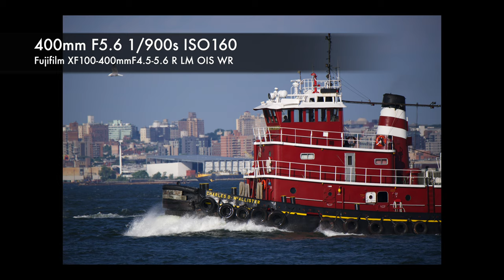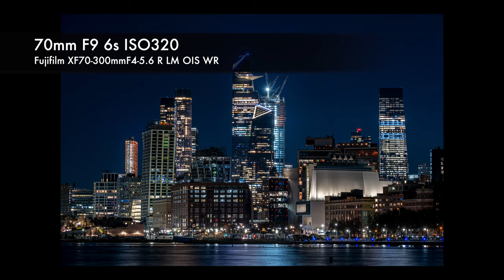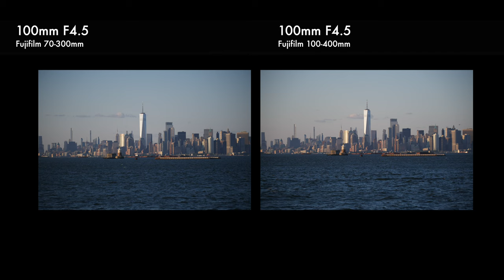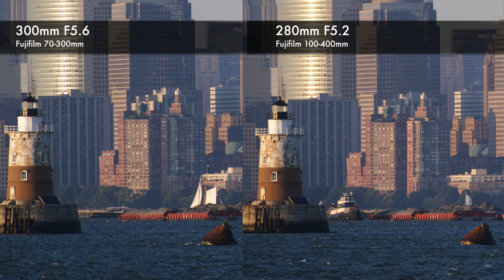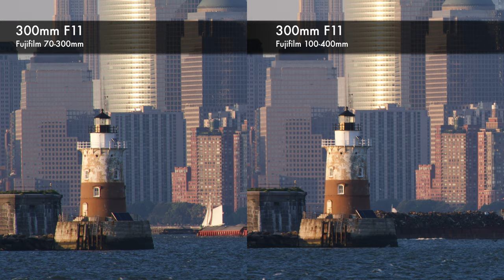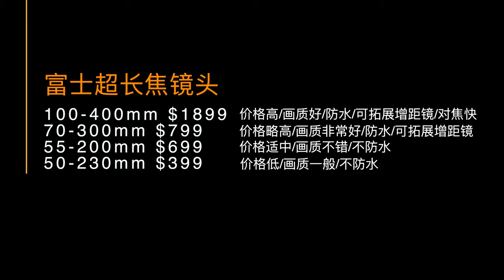【富士开小灶】富士70-300对比100-400长焦镜皇的画质差别有多大，长焦镜头怎么选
本期内容目录：
0:00 前提介绍
2:28 外观对比
4:46 重量和体积对比
6:17 最近对焦距离
6:56 光圈的区别
7:32 对焦速度对比
8:56 焦段对比
9:40 画质对比